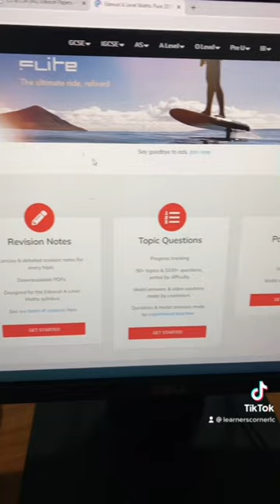Useful website for A level revision